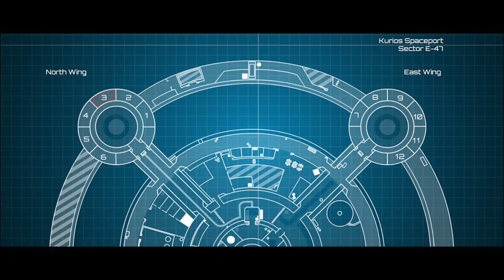SAS: Zombie Assault 4 Gameplay Android/ios ᴴᴰ 2018 | Apk Gaming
Please Note: SAS: Zombie Assault 4 is free to download and play (aside from internet, carrier, data, device, and other services for which the player is financially responsible), but some in-game items can be purchased with real money. You can turn off the payment feature by disabling in-app purchases in your device's settings.
SAS: Zombie Assault 4 is recommended for players 12 years of age and older, and the fantasy violence, gibs, and zombie blood are to be expected given the survival theme. We have included a "Gore" setting on the Options screen specifically for young or sensitive players, and this removes the blood and gibs when Gore is toggled Off.
SHOOT into the holiday spirit! - A deadly ancient bacteria has broken loose on the planet Sainick and could spell doom for the galaxy. Can you help contain the infection by reaching the kill counts, big prizes available to any SAS members that take part

Purge the undead! Awesome upgradeable guns and armor, unique class skills, and 4 player co-op! Play the most intense zombie shooter on mobile, from the makers of Bloons TD 5.

A virus outbreak on a distant trans-federation planet unleashes horrors from humanity's past. A powerful, rapidly growing zombie horde threatens the very existence of humankind, and the only ones capable of fighting back are the highly skilled, highly weaponized special forces of the SAS.Choose from 3 character classes, maximize the fully customizable skill tree, and select from hundreds of weapons and armor pieces to build the ultimate zombie killing hero. Play dynamic, challenging levels in single player or 4 cooperative multiplayer and give our ravaged civilization its last best hope.

INTENSE ACTION
Zombies swarm the screen, exploding into bits under your hail of bullets. Each of the 17 unique zombie types have special attacks and behavior, and they can evolve - manifesting terrifying new powers as you progress through the game.And just when you think you've beat them all, savage boss zombies hunt you down, puking out acid worms or storming after you in rage mode. Learn their strengths and weaknesses as you lead the action across 7 story-driven maps with varying victory conditions.

UNBEATABLE 4 PLAYER CO-OP
Quickmatch with up to 3 other players of similar level and use the custom skills and weapons chosen by all players to form an effective fire team. Coordinate auto-turret placements, high level room-clearing powers like Assault Team, Aerial Bombardment, and Zombie Antidote, and move physics objects to create temporary cover while you paint the room red.

HEAPS OF EPIC LOOT
Over 160 incredible guns and armor pieces are locked up tight inside increasingly rare strongboxes that you can find in secret rooms or on the mangled remains of your enemies.Your loadout includes a pistol and two rifle class weapons - choose from fast firing submachine guns, devastating shotguns, high damage assault rifles, brutal machine guns, flamethrowers, rocket launchers, lightning guns, and more. Armor up for protection against physical, thermal, and chemical attacks, then round out your arsenal with auto-turrets, grenades, and special high damage ammo to rip through the undead before they rip through you.

AMAZING RPG-STYLE UPGRADES
The Assault, Medic, and Heavy Gunner classes each have unique upgrade trees, giving each character 19 skills to customize. Hundreds of guns and armor pieces have a range of grades and a powerful RED version when you reach high levels. In addition you can add powerful augmentations to your guns and gear which enhance core properties like damage and rate of fire, but can also improve reload time, resist damage, and heal.

Download for free and play SAS: Zombie Assault 4 now!